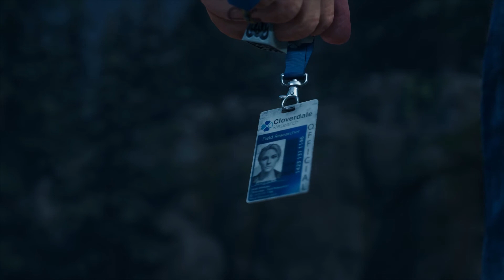Days Gone (PS4 Pro) Español [Parte 14] Modo: Supervivencia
Days Gone @2cp
Género: Survival Horror
Año: 2019
Idioma: Español
Sistema: PlayStation 4 (PS4)
Desarrollador: Bend Studio
Distribuidor: Sony Interactive Entertainment